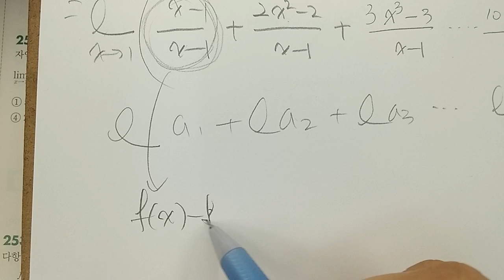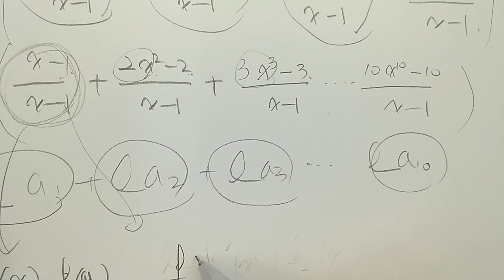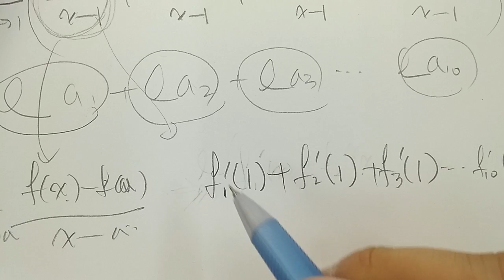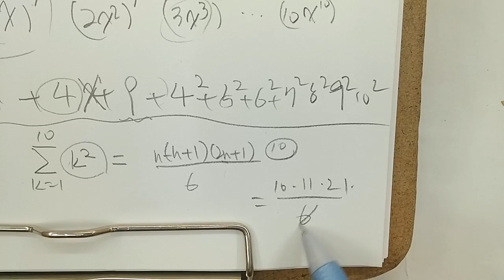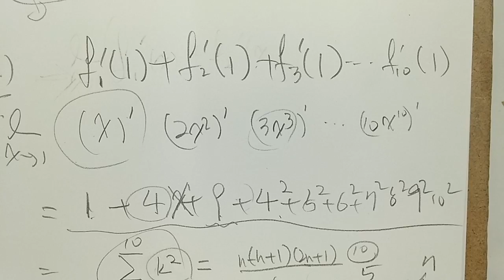일품 미적분1 252